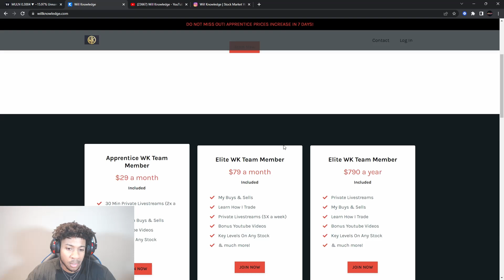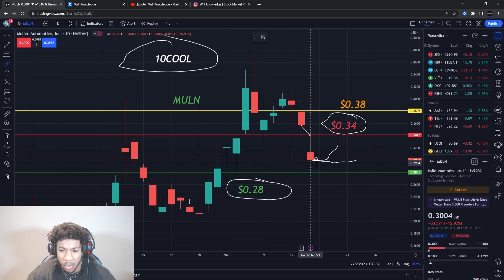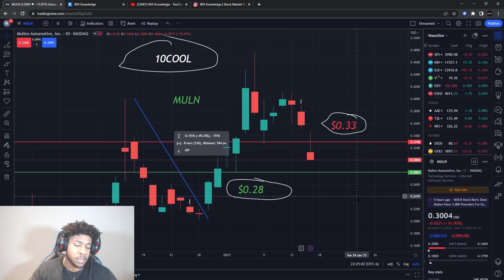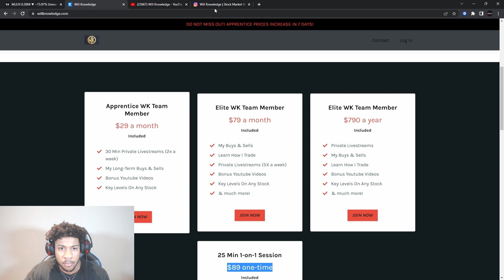MULN STOCK! THE RUN IS NOT DONE! MULN $1 COMING?!